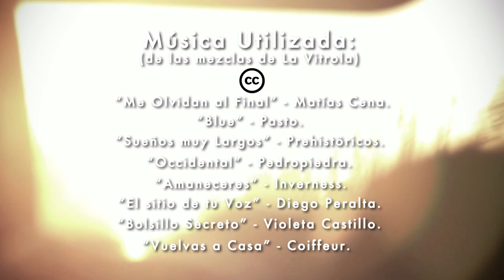LaVitrola.cl: Documental Aniversario 3 años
Este documental es una recopilación de nuestra pequeña historia, gracias de corazón a todos quienes nos han apoyado en nuestro trabajo. Esperamos que sean muchos años más ¡subscríbete a nuestro canal!